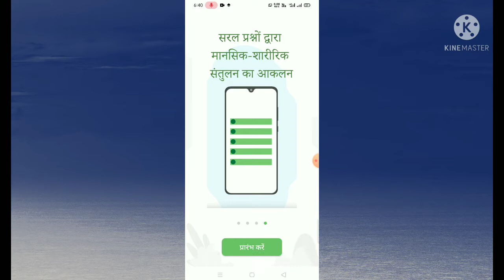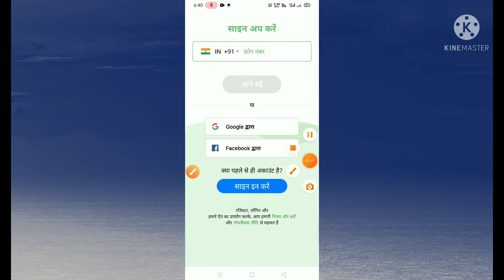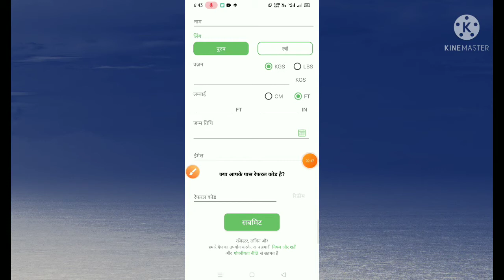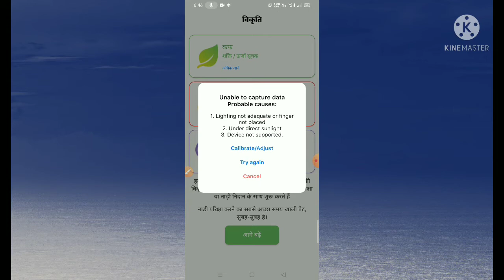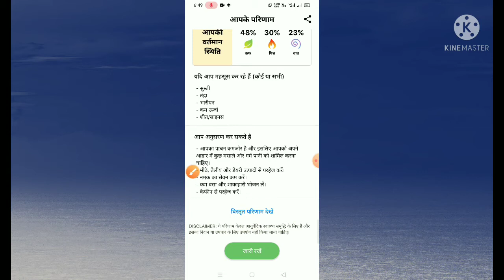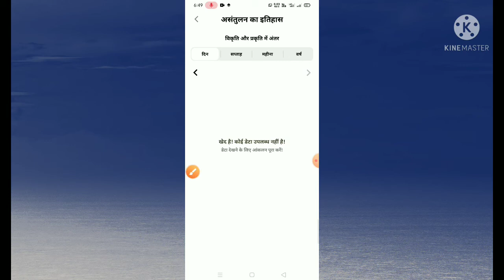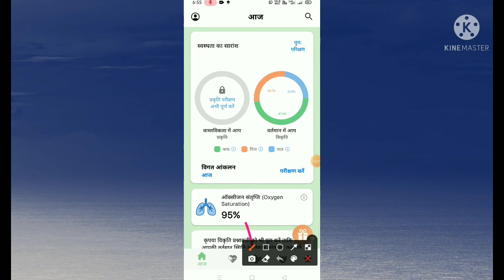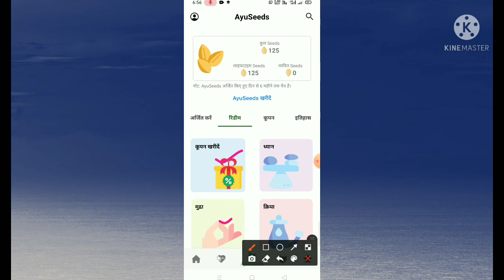AyuRythm app kya hai aur kaise use kare ll how to use Ayurthm app ll AyuRythm app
about this video AyuRythm app kya hai aur kaise use kare how to use AyuRythm app.
Hello Friend Swagat hai aap sabhi ka hamare is YouTube channel me mai hoon Abhishek Saxena aur aap dekh rahe ho Abhishek 5G channel to friend aaj ki is video mein bataya hoon ki AyuRythm app kya hai Aur kaise use kare to friend yadi aapko hamari yah chhoti si video pasand aati hai to video ko like kijiye aur channel par naye ho to channel ko subscribe jaroor kijiye.
Friend yadi aap video se related kuch bhi puchhana chahate hai to comment box me jaroor bataye.